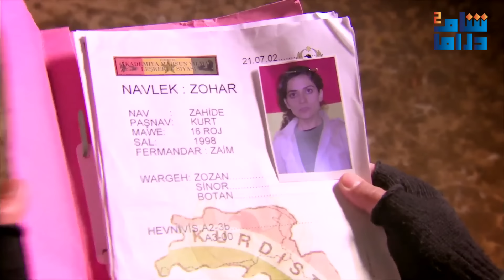مسلسل الأرض الطيبة 4 الحلقة 41 | ينجح المقاومون بالتسلل لمعسكر التنظيم وتحرير الرهائن